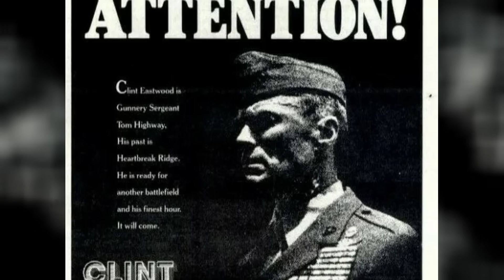Top 15 Biggest 80's B-Movie Stars Who Were Once Household Names But Forgotten Now!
Top 15 Biggest B-movie Stars who became a household name during the 80s